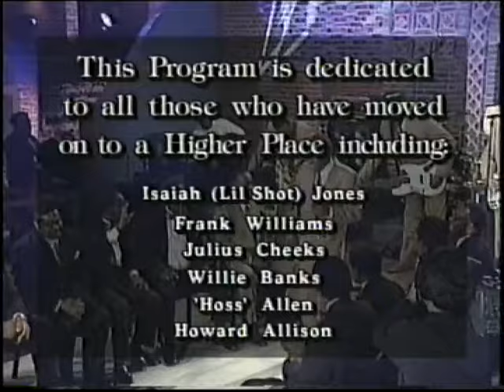Living Legends Vol 4 The Soul Stirrers, The Swanee Quintet, Willis Pittman, Troy Ramey Luther Barnes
The Soul Stirrers, The Swanee Quintet, Willis Pittman & The Burden Lifters, Troy Ramey & The Soul Searchers, Luther Barnes & The Sunset Jubilaires, Tommy Ellison & The Singing Stars